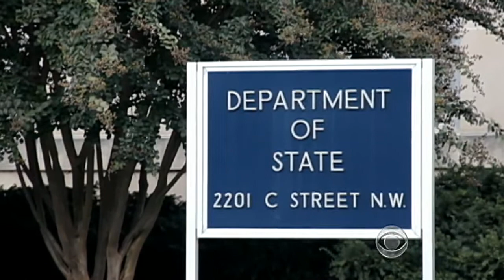CBS Evening News - Iraqi interpreter for U.S. desperately awaits refuge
An Iraqi man who served as a U.S. military interpreter and helped identify Iraqis defrauding reconstruction efforts has been waiting over a year for a U.S. visa. Elizabeth Palmer reports on his desperate struggle to escape the violence.